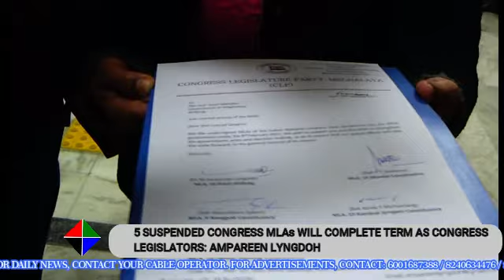5 SUSPENDED CONGRESS MLAs WILL COMPLETE TERM AS CONGRESS LEGISLATORS: AMPAREEN LYNGDOH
The MLA of East Shillong Constituency, Dr Mazel Ampareen Lyngdoh while speaking to media persons on 17 May, 2022 informed that as a representative of the people, she will have to consult them and as per the mandate of the public she will take a call on the party that she would like to associate herself before contesting in the upcoming Legislative Assembly elections of 2023.